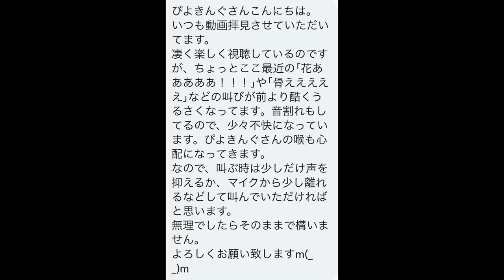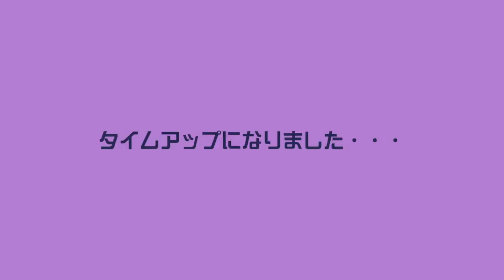みんバトで当たった1画面コースに大爆笑www マリオメーカー2 みんなでバトル